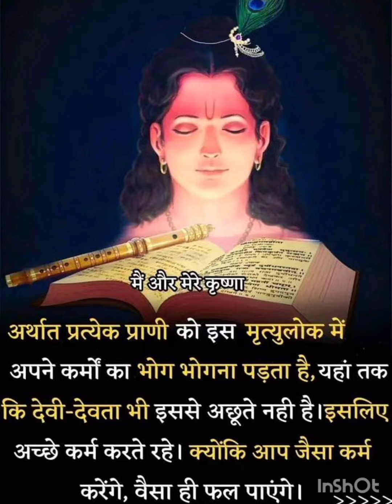कृष्ण ने कैसे भुगता कर्मों का फल karishna happy shortvideo #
May your journey with Bhakti Laabh be filled with divine grace and blessings. Hari Om! 🙏
Keep Supporting🙌